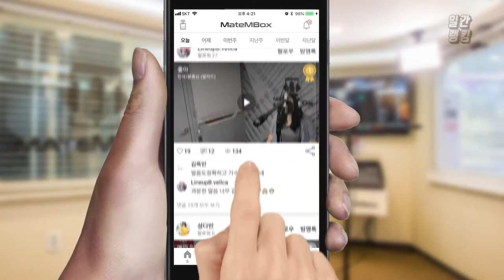메이트엠박스 일간 랭킹 순위 TOP4 2018년 9월 5일 [daliy ranking]